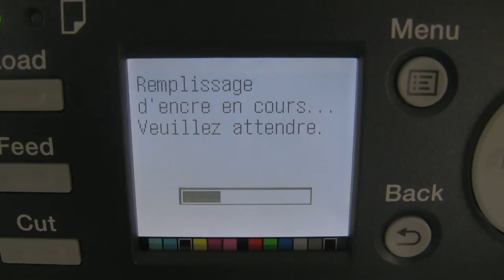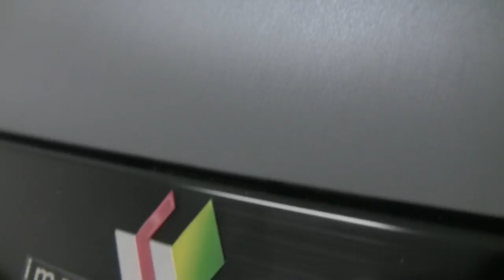Canon iPF 9400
Présentation de la plus grande des imprimantes Arts graphiques de chez Canon : l'iPF 9400.